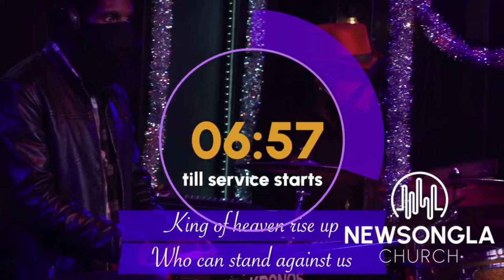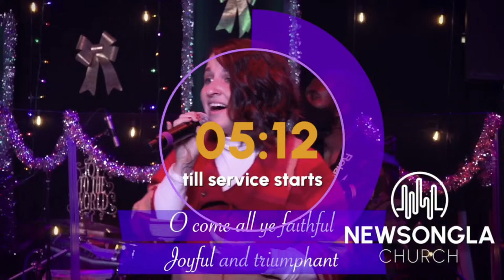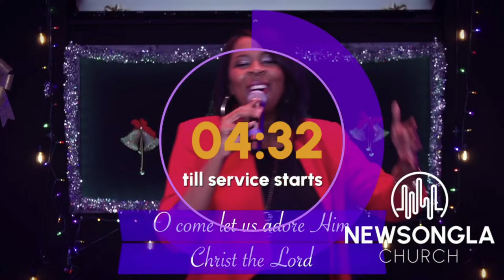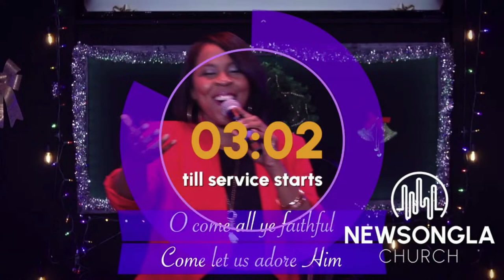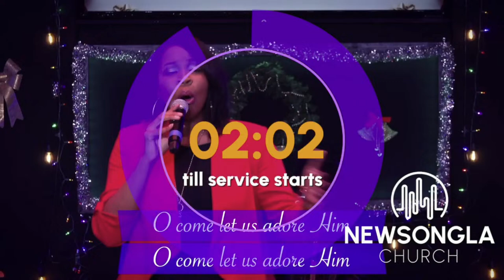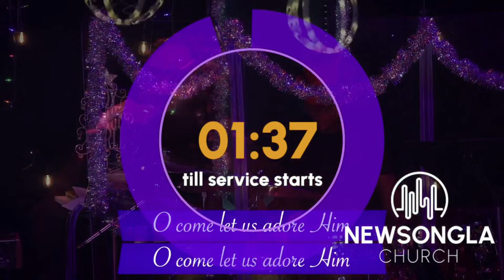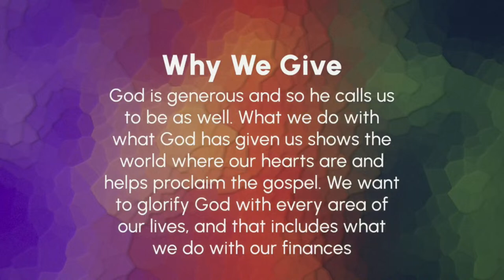Prepare | 12.24.2023 | Dan Huang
You can check out more videos here on our YouTube channel, or get more connected by checking out our